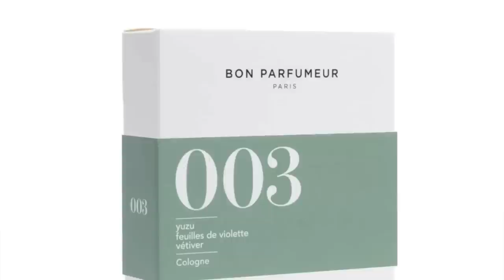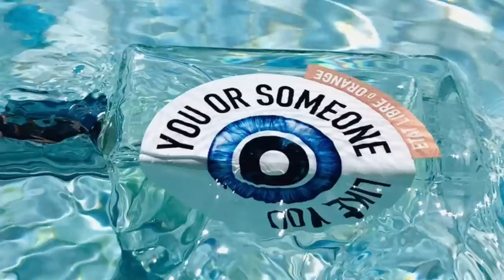Super Simple CLEAN FRAGRANCES To Wear To Work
Clean fragrances, this is a new list for you today as some of you have asked me. Please suggest to me some more super simple clean fragrances you can wear to work.

00:00 INTRO
01:45 ACCA KAPPA MUSCHIO BIANCO: White Musk, Aldehydes, Lavender
at a Discount
02:57 BON PARFUMEUR 003: Yuzu, Bergamot, Violet Leaves, Vetiver
code SebastianSix for 6 free samples
04:27 SKANDINAVISK KAPITEL 1 BOREAL CALM: Fir
05:43 COMME DES GARCONS ZERO: Cedarwood, Bergamot, Musk, Vetiver
07:17 JULIETTE HAS A GUN NOT A PERFUME/SUPERDOSE: Cetalox
08:15 ETAT LIBRE D'ORANGE YOU OR SOMEONE LIKE YOU: Mint, Grapefruit, Green Notes, White Musk, Rose
09:18 BYREDO BLANCHE: Aldehydes, Musk, Peony, Woods, Sandalwood, Violet, Orange Flower
10:27 CARTHUSIA ESSENCE OF THE PARK: Artemisia, Magnolia, Linden
at a Discount
11:24 ESTEE LAUDER TENDER LIGHT: Chinese Tea Accord, Bergamot
at a Discount
12:27 OLFACTIVE STUDIO DANCING LIGHT: Icy Mint, Siberian Pine
13:17 OBVIOUS UN BOIS: Vetiver, Ambroxan, Cedar, Papyrus, Black Pepper, Gurjan Balsam
off code THEPERFUMEGUY
14:23 LES EAUX PRIMORDIALES COULEUR PRIMAIRE: Ozonic Notes, White Musk, Powdery Notes
15:36 ORMONDE JAYNE GATSBY 22: Musk, Vetiver, Tonka, Orange
at a Discount
17:35 BONUS: BLU ATLAS ATLANTIS: Orris, Oakmoss, Violet, Ambrette, Musk, Lavender, Clary Sage, Peach, Apricots, Bergamot, Lemon, Blackcurrant